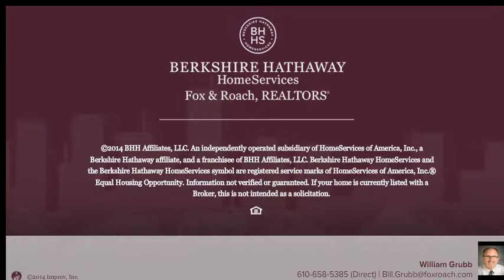1010 RACE ST 5LM PHILADELPHIA, PA 19107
William Grubb Berkshire Hathway HomeServices, Fox & Roach - Haverford Home Marketing Cntr
2 beds 2.0 baths